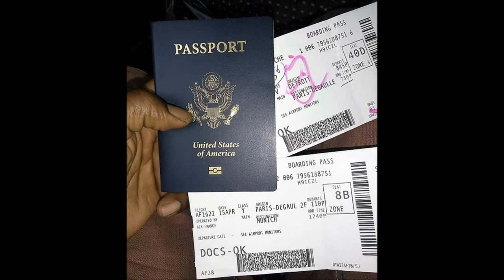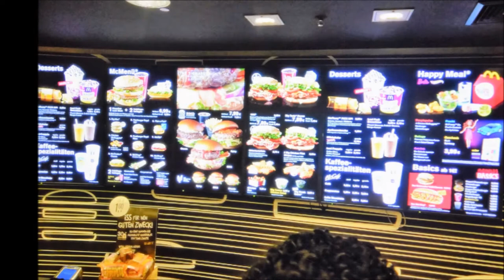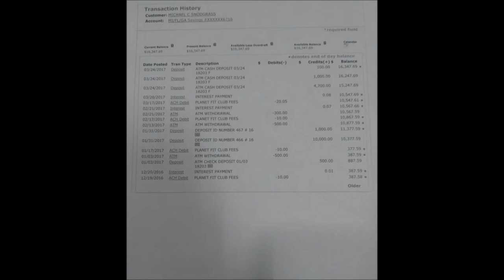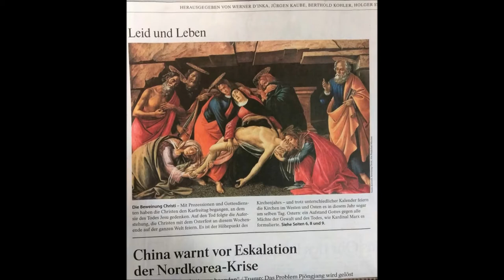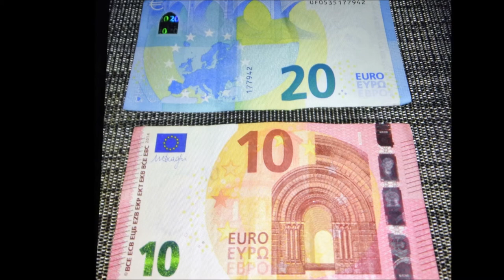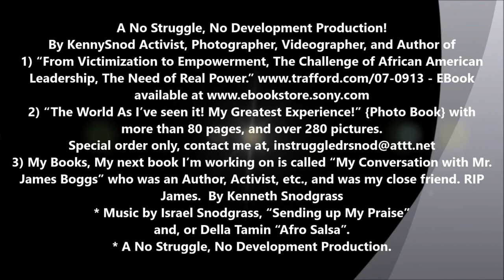Creative Photos of Munich Germany #7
Creative Photos of Munich Germany #7  *  *   A No Struggle, No Development Production!  By KennySnod Activist, Photographer, Videographer, and Author of
1) “From Victimization to Empowerment, The Challenge of African American Leadership, The Need of Real Power.”
2) “The World As I’ve seen it! My Greatest Experience!” {Photo Book} with more than 80 pages, and over 280 pictures.
3) My Books, My next book I’m working on is called “My Conversation with Mr. James Boggs” who was an Author, Activist, etc., and was my close friend. RIP James.  By Kenneth Snodgrass